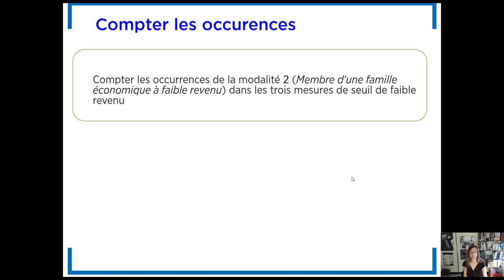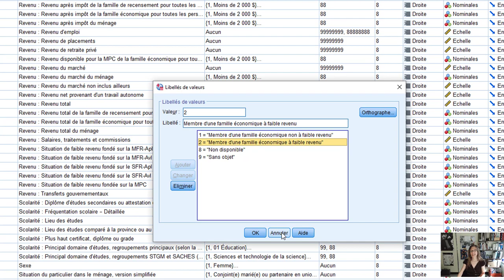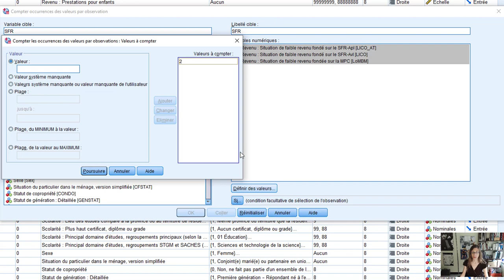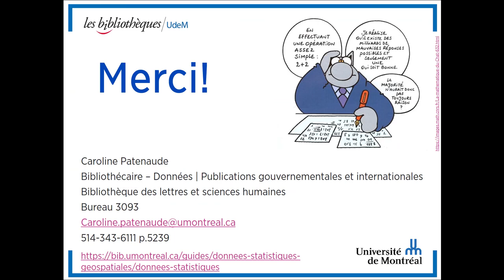Capsule 15 : Compter l’occurrence d'une valeur à travers différentes variables